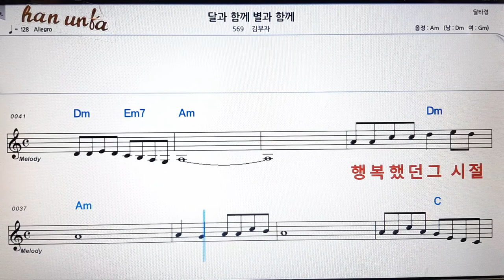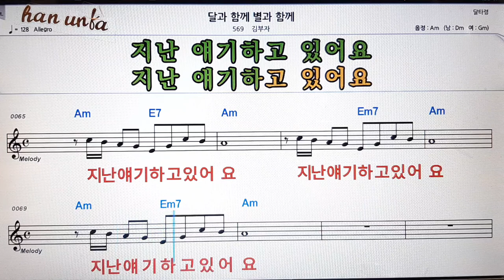달과 함께 별과 함께/김부자👍노래 반주, 코드 악보,가라오케💋Karaoke*Sheet Music*Chord*MR